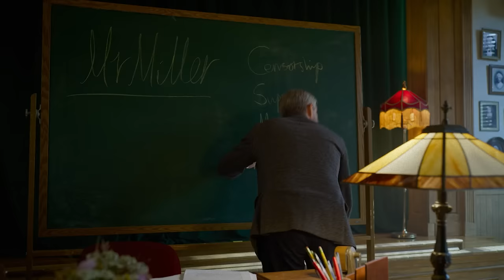Hot Student Makes her Teacher Happy for A+ Grades...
Miller’s Girl (2023)

Welcome back to Recaps City! Today, we’re exploring the intense and thought-provoking drama Miller’s Girl, a movie that dives deep into the complexities of a forbidden romance. This captivating story follows the life of Miller, a high school student whose illicit relationship with her teacher leads them both down a path filled with desire, deception, and consequences.

As the affair escalates, Miller and her teacher find themselves battling guilt, societal pressures, and emotional turmoil. This psychological romantic drama takes a hard look at the dangerous power dynamics within forbidden love, exploring themes of obsession, manipulation, and moral conflict.

If you’re a fan of films like A Teacher or Loving Annabelle, Miller’s Girl will grip you with its tense, emotionally charged narrative and unexpected twists.